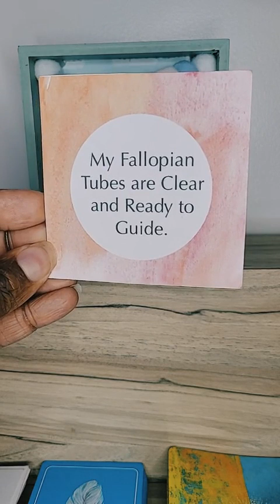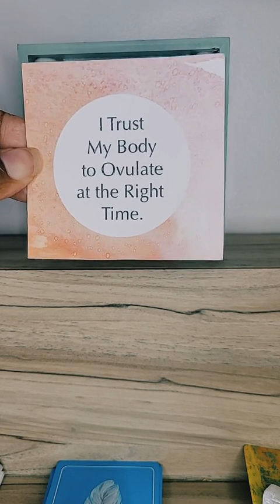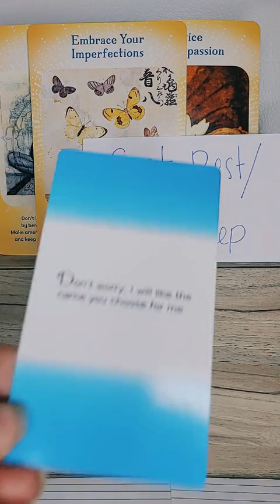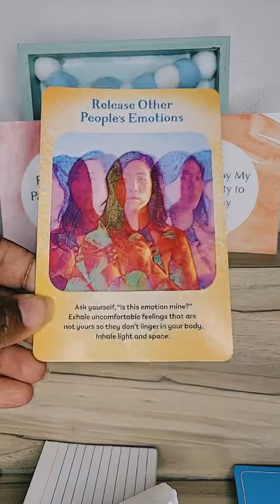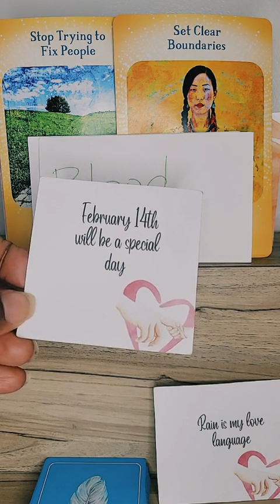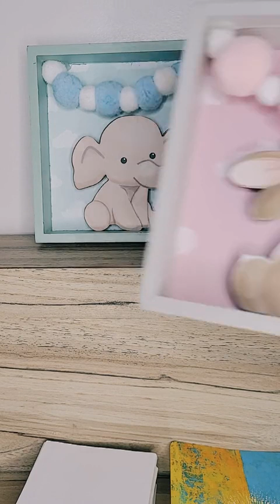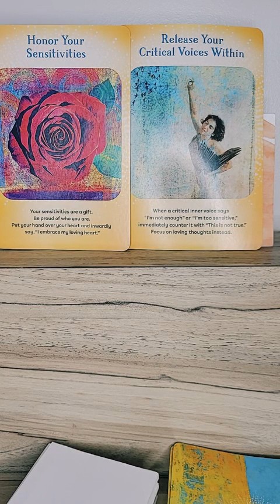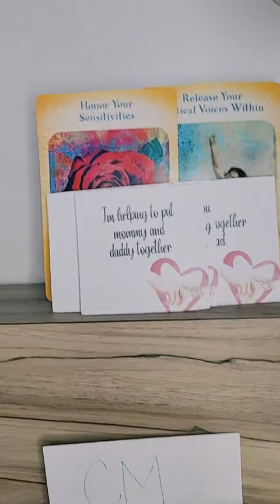Live Replay 4/18 💕 Weekly Guidance 👶🏾 All Elements/Signs 💛 ENTER READING GIVEAWAY HERE THIS WEEK!!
Hello Beautiful Fertility Goddess  🌻

Welcome to April 18th - April 24th Fertility Guidance.

× write name & dob in the comments